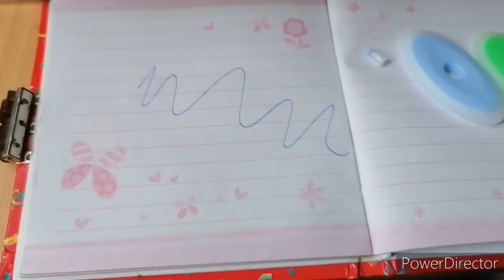Что привезла дамой, что у нас на ужин ,пришёл заказ.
Поддержать//Помочь и просто С ЛЮБОВЬЮ
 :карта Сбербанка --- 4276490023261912